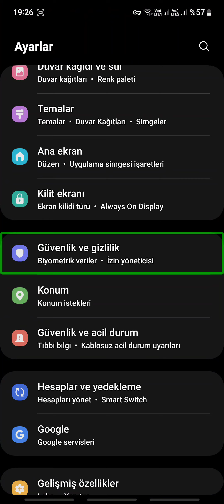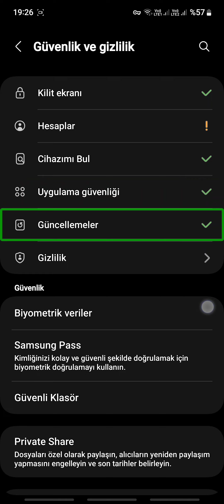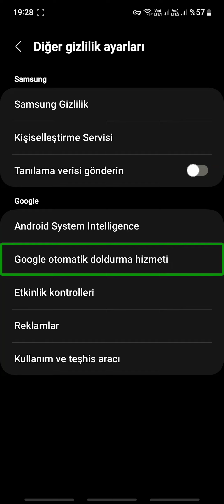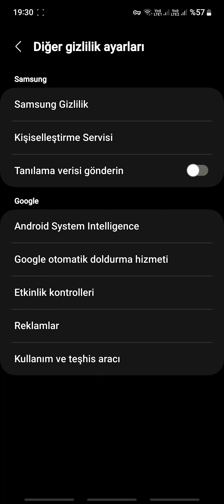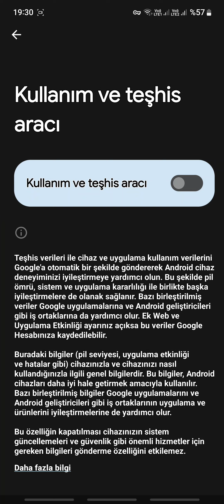Android'de takip edici reklamları engelleme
Günlük hayatınızda bir ürüne ihtiyacınız olduğunda o ürüne ait reklamların söz gelimi haber okurken haber akışı uygulamanızda belirdiğini görüp şaşkınlığa düştüğünüz oluyordur. Ya da telefonumuza havanın soğuk olup olmayacağını sorunca alışveriş sitelerinde hemen mont reklamlarının belirmeye başlamasına ne demeli?

Bu videoda hasan Çimen, Android telefonlarda takip edici reklamları engellemeyi anlatıyor.